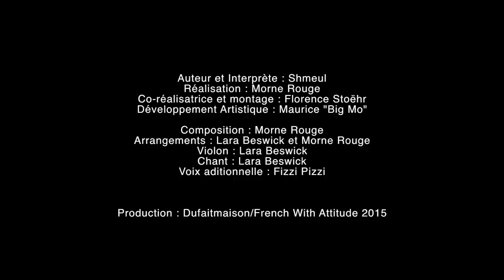Shmeul - LA MENTALE - Prod : Morne Rouge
Shmeul - Hymne à  La Mentale